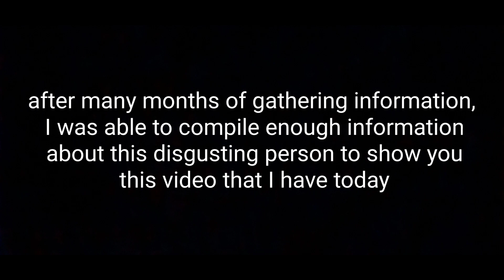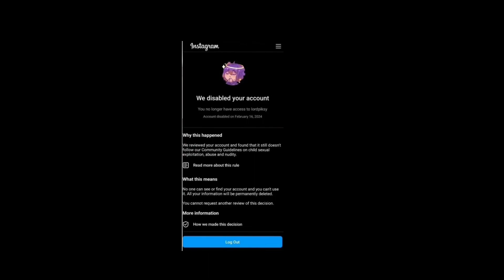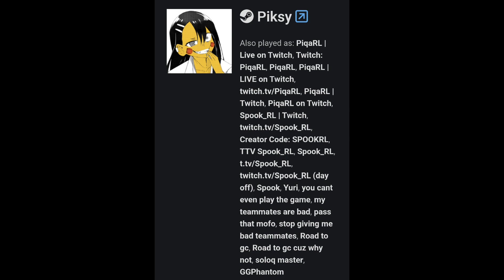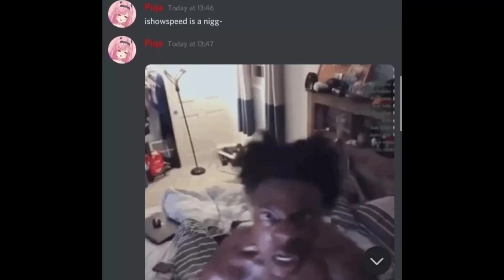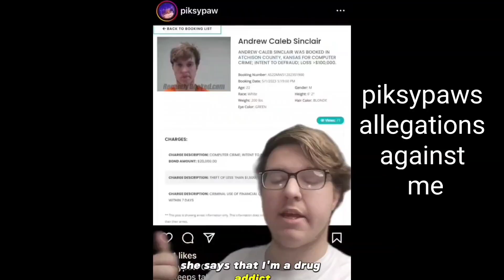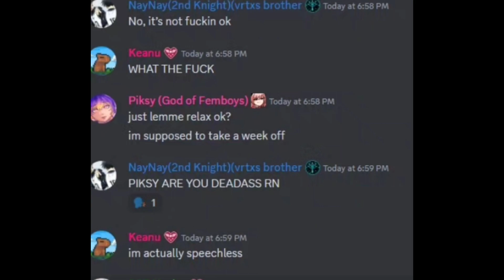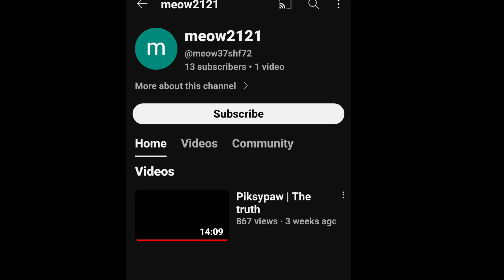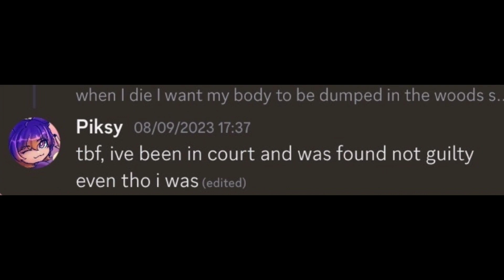THE EXPOSING OF A DISGUSTING DISCORD/INSTAGRAM PEDO PIKSYPAW/LORDPIKSY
here you'll find alot of info